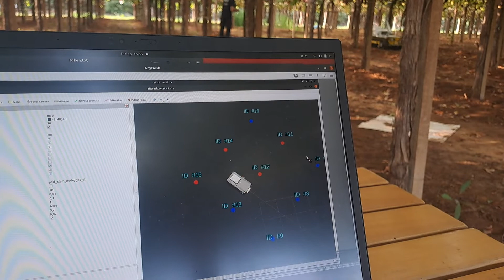I nostri robot tornano sul campo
II robot di ingegneria dell'@RomaTREtorna a "navigare" nel vigneto al fine di testare algoritmi di localizzazione e mappatura dell'ambiente.
Info sul progetto di ricerca Canopies e sul nostro laboratorio di ricerca